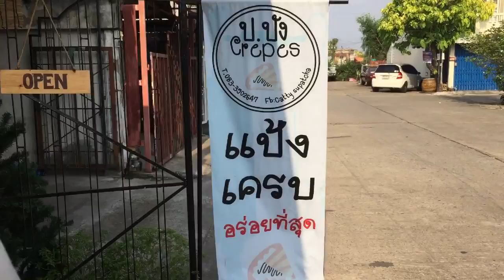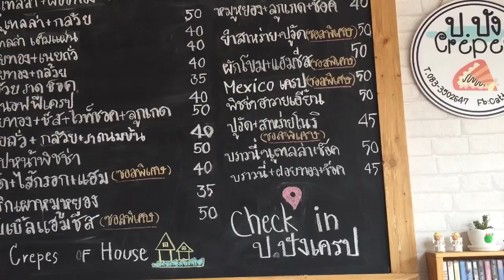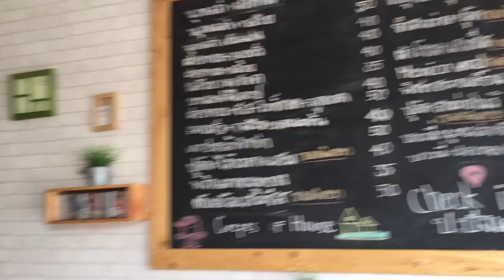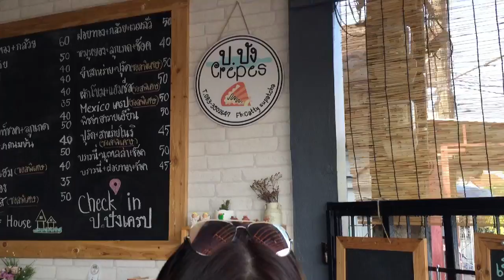ร้านเครป ป.ปังเครป :Banana Diary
🎉วันนี้ T3b พามาแนะนำร้านเครปอร่อยๆที่นี่จ้า..

❤️ป.ปัง เครป...แป้งอร่อย topping ล้นๆ คัดสรรวัตถุดิบคุณภาพมาอย่างดี อยากได้กรอบๆ หรือแป้งนุ่มแค่ไหนบอกพี่เจ้าของร้านได้เลย ใจดีมากๆคะ

😋อร่อยกับซอสสูตรพิเศษ สูตรเฉพาะของทางร้าน เข้ากั๊น เข้ากันใน Maxico Crape หรือไม่ว่าจะเป็นหน้าผักโขม+แฮมชีส ปูอัด+โนริสาหร่าย ยำสาหร่าย+ปูอัด มาร้านนี้ต้องลองเลยคะ แอดแนะนำ👍👍

😋นอกจากนี้ แอดยังขอแนะนำ อีกหน้าที่พลาดไม่ได้ หน้าฝอยทอง+ชีส ขอบอก ป.ปังเครป ไม่มีหวงชีสเลยจ้าาา ฝอยทองหน้านี้กำลัง ต้องยกให้เค้าเลย ทุกอย่างใส่มาแบบล้นๆ กินร้อนๆ ชีสยืดๆ ฟินเว่อร์👍👍

😍ที่นี่เค้ายังมีเครปเปล่าขายด้วยนะคะ ในราคาเพียง 20 บาท กลับบ้านเข้าตู้เย็น เก็บได้ 2-3วันเลยจ้า คิดถึง ป.ปังเครป ก็เอามาหักกินเล่นที่บ้านได้เลย😍

🎉ชาวเพจ T3b ฟังทางนี้ดีๆเลยจ้า ป.ปังเครป ใจดี เพียงชาวเพจ Like และ Share โพสนี้ออกไป รับส่วนลด 5️⃣ บาทต่อ 1 ชิ้น หรือ เลือก Topping เพิ่มฟรี 1️⃣ อย่างไปเลยจ้า รู้แบบนี้แล้ว รีบจัดกันเลยจ้า🎉

🤩และๆๆๆๆ สะสมแสตมป์ครบ 10 ชิ้น รับฟรี 1 ชิ้นกันไปเลย🤩

📍พิกัด ร้าน ป.ปังเครป...
สาขา 1️⃣ หมู่บ้านสินชัยธานี จากหน้าหมู่บ้านตรงเข้าไปประมาณ 100 เมตร ร้านอยู่ซ้ายมือเลยจ้า เปิดบริการทุกวัน 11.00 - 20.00 น.

สาขา 2️⃣ ซอยประชาสันติ เยื้อง Lotus Express เปิดบริการทุกวัน 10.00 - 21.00 น.

สาขา 3️⃣ (กำลังจะเปิดเร็วๆนี้) Food Truck หน้าร้าน Dee Like ถ.อดุลยเดช

สาขา 4️⃣ (กำลังจะเปิดเร็วๆนี้) อ.กุมภวาปี หน้าโรงเรียนมหาไถ่

☎️สำหรับสาขาหมู่บ้านสินชัยธานี โทรสั่งล่วงหน้า และติดต่อ Food truck ได้ที่ ‭ ‬

👉เข้าไปแอบส่อง ป.ปังเครป ได้ที่ Fb : ป.ปัง เครป

อร่อยแล้วฝากกดไลท์และกดติดตามเพจกันนะคะ จะได้ไม่พลาดความอร่อยและกิจกรรมดีดีที่ทาง T3b คัดสรรมานำเสนอ สำหรับร้านอาหารร้านไหนอยากให้เราไปทำรีวิว inbox ติดต่อเข้ามากันได้จ้า ขอบคุณที่ ตามรอยt3b กันนะคะ 🙏🙏🙏